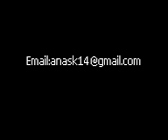AC COACH IN INDIAN TRAINS - ANAS KHAN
Description of  an AC Compartent of 2919 Indore Junction - Jammu MALWA EXPRESS